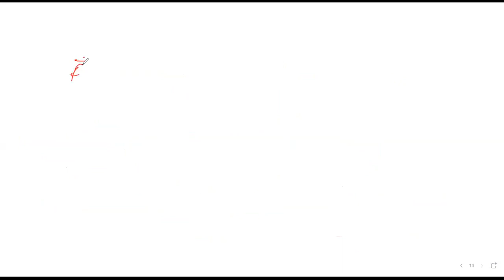WORK POWER AND ENERGY 5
WORK ENERGY AND POWER 5 FOR NEET 2022